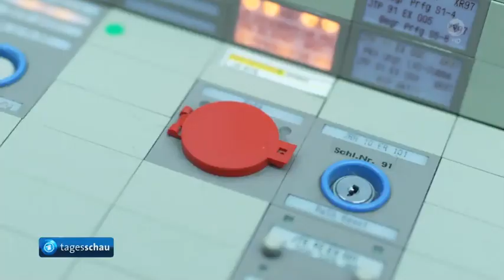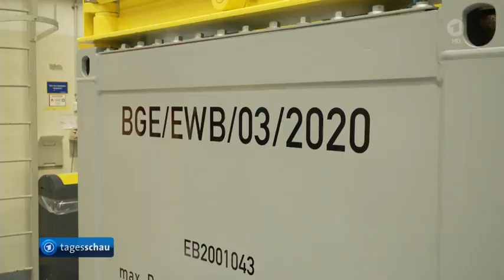AKW-Rückbau steht gegen Forderung am Festhalten von Kernkraft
Obwohl es viele erfolgreiche Initiativen für den alternativen Energie-Ausbau im Süden gab,
wurde über Jahre an der Atomkraft festgehalten und auf Alternativen in der Versorgung verzichtet.

Plötzlich erkennt man die Abhängigkeit vom Norden, der kontinuierlich in Wind- und Solar-Alternativen investiert hat. Es gibt bereits Kreise in Rheinland-Pfalz und im Norden sowieso, die eine stets wachsende Eigenversorgung angestrebt und sicher gestellt haben.

Davon ist man in Bayern und Baden Württemberg noch Meilen entfernt.

Aber wir haben ja die Netzgebühr um über hunderte Kilometer gigantische Trassen in die Landschaft zu schlagen. Das ist dann aber gar nicht mehr so sauber, als wenn die Energie dezentral vor Ort geschöpft wird.

Bayerns Ministerpräsident Söder fordert längeres Festhalten an der Kernkraft
Stand: 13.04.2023 iel zu lange würd20:04 Uhr